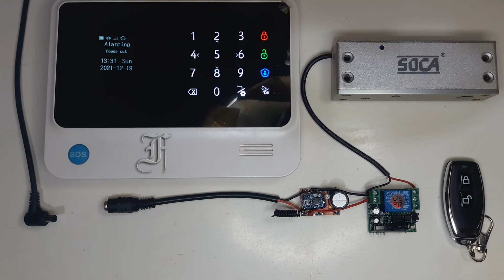Simple Power Cut Alarm Sensor